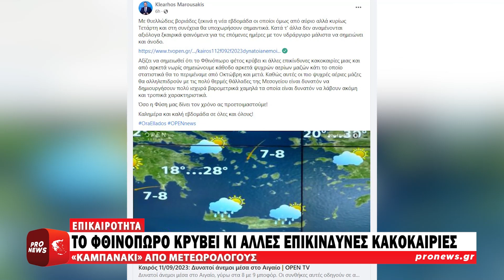«Καμπανάκι» από μετεωρολόγους: «Το φθινόπωρο κρύβει κι άλλες επικίνδυνες κακοκαιρίες»